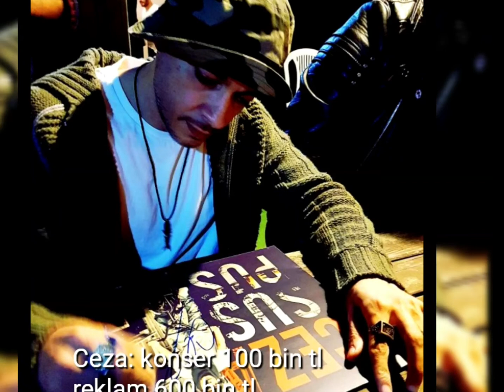Rap sanatçıları ne kadar kazanıyor???#